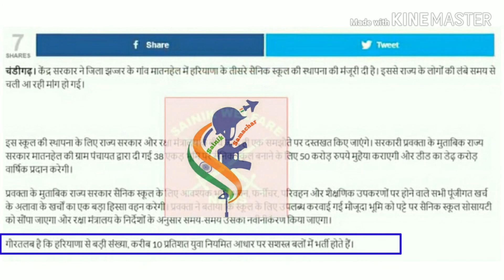Defense मंत्रालय बड़ा फैसला कार्यरत व भूतपूर्व सैनिको के बच्चो के लिए